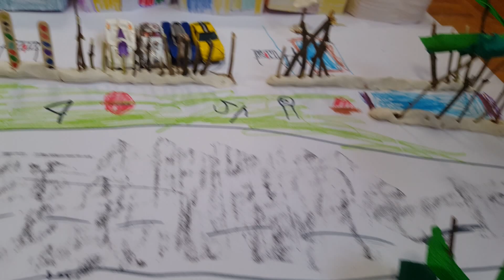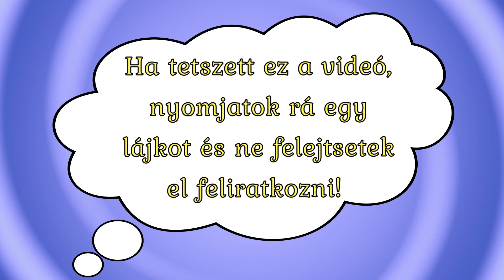⭐️KREATÍV⭐️Utca építése papírházakból🏠🏡🏘🏣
Kövess minket és Az előzőleg elkészített papírházak felhasználásával utcát "építettek" a gyerekek🏠🏡